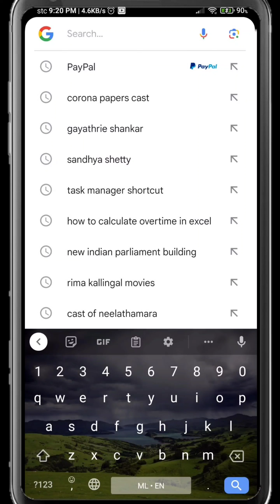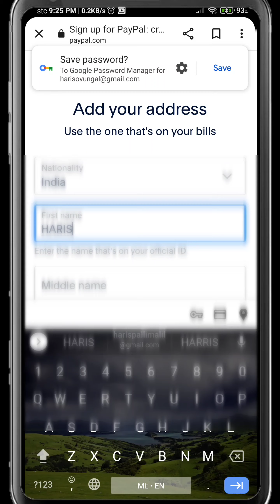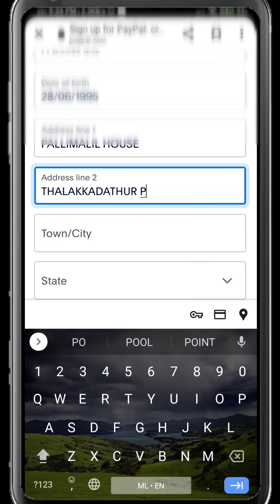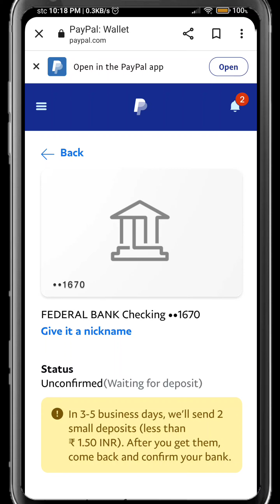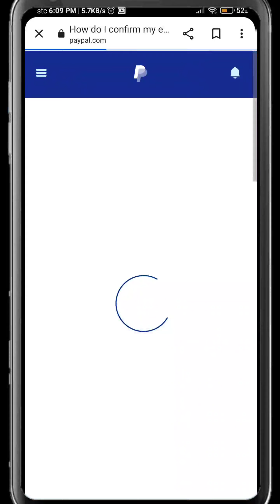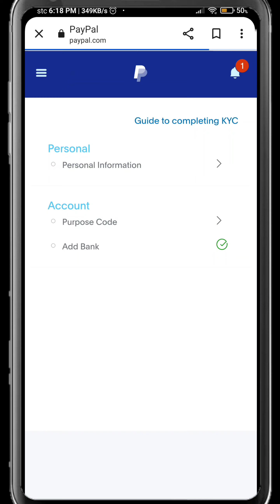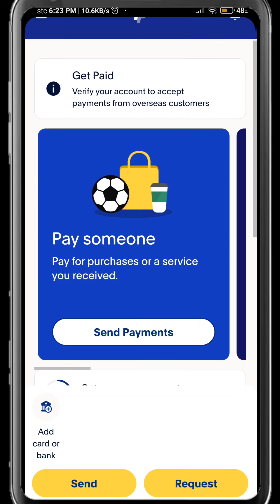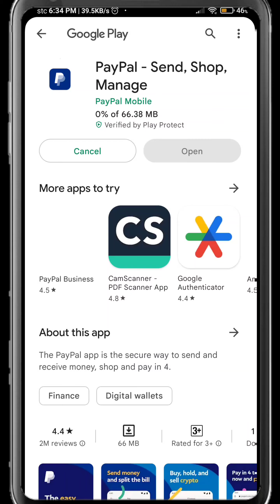HOW TO CREATE PAYPAL ACCOUNT IN ANDROID | HOW TO SEND MONEY ON PAYPAL WITHOUT LINKING A CARD 2023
My gadgets

My Camera
My tripod
My mic